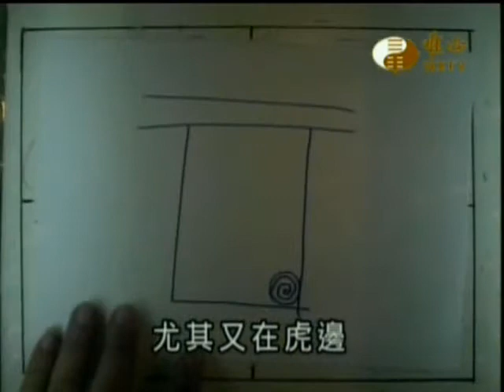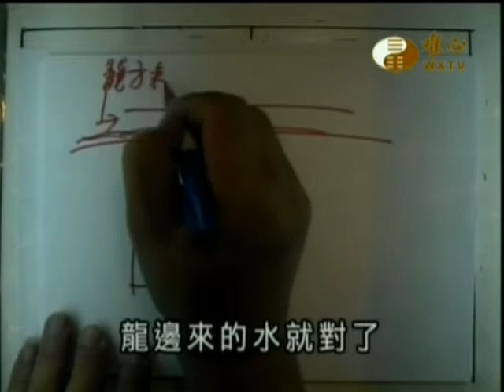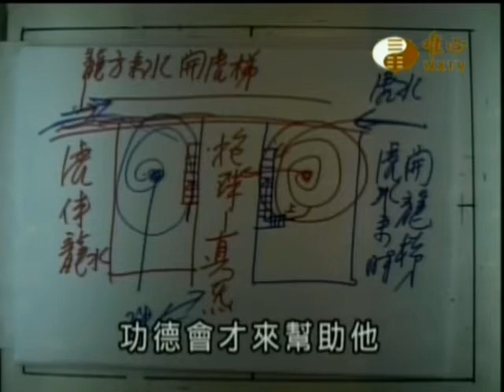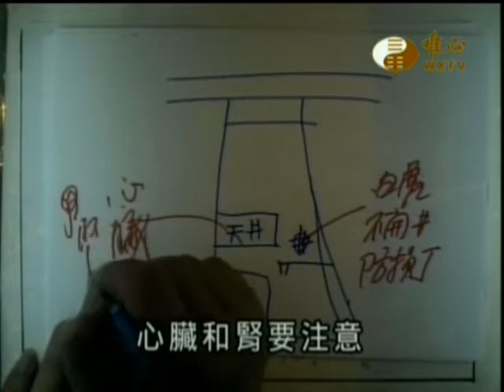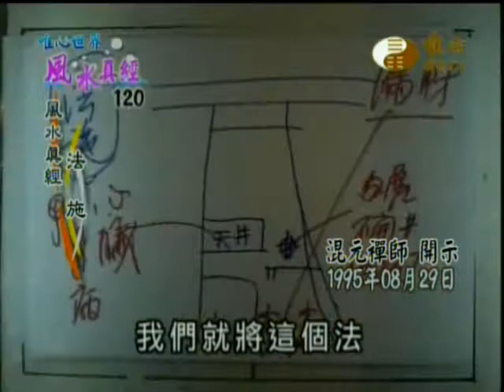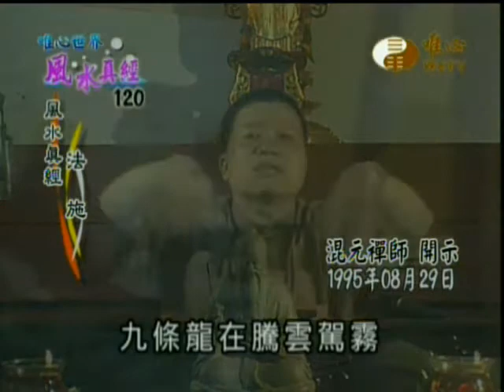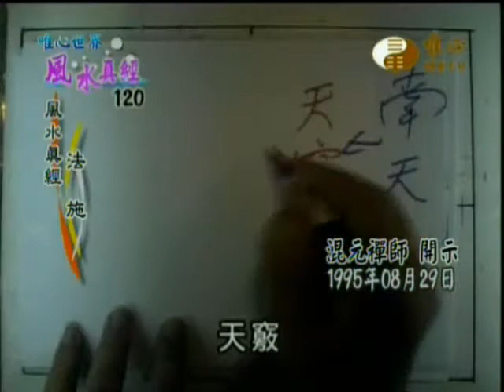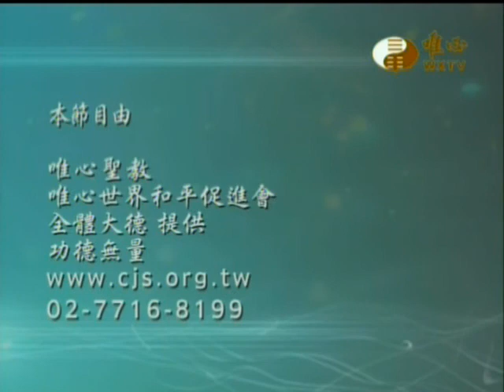風水真經(120)_魯班仙師真經(16)_法施